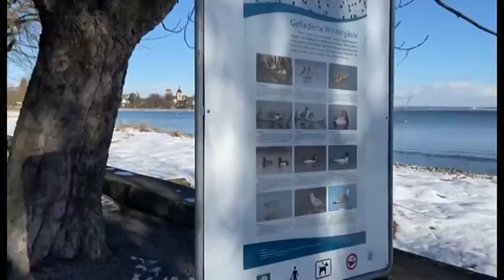คุณรักสวิตช์!!!ดูเลยค่ะ..ดูให้จบนะคะว่าลุงจะชื้ออะไรมาให้!!!